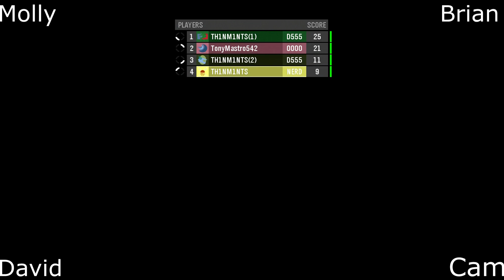Halo Reach Part 2